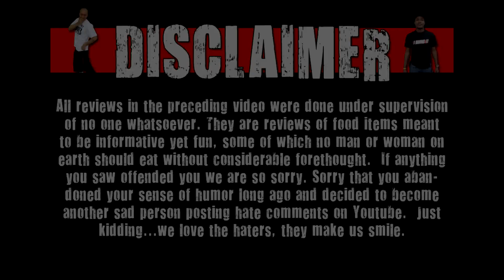WE Shorts - M&M's Holiday Mint & White Chocolate Peppermint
Today on we shorts Matt Zion, Chuck Roland, & Chris Wreckless review M&M's Holiday Mint & White Chocolate Peppermint!